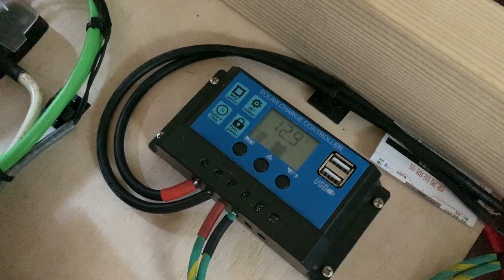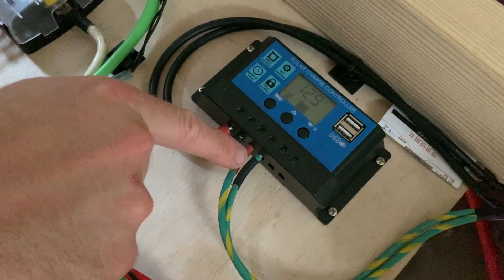How to Install Solar Panels on a Campervan | Van Build Step 12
A solar set up for our van was not in the original plan, but after seeing a very good deal on solar panels, we just couldn't help ourselves.  This is how to install a solar system in a camper van!

Get our free camper van wiring diagram, including 12-Volt, 120-Volt, and Solar!

For our How to Install a Solar System, post, including the full material list and step by step instructions, go

Solar Charge Controller
Roof Weatherproof Cover
Solar Extension Cable
MC4 Y Connector

Tools:
Ratcheting Crimping Tool
Wire Cutter/Stripper
Soldering Iron
Soldering Iron Stand